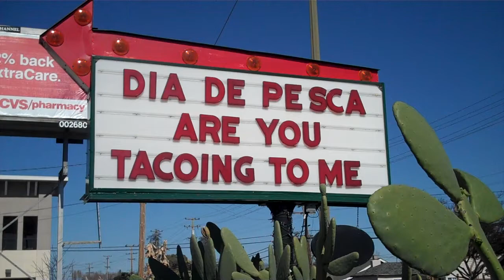Dia de Pesca Restaurante, N. Bascom Ave., San Jose, California Estados Unidos EEUU.MP4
tacos de pescado video por Jack D Deal